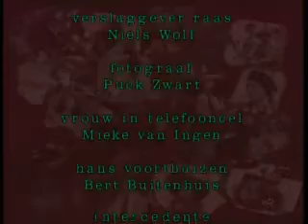GTST: Afl. 62 (Seizoen 1) Deel 4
Rien en Simon bezoeken Linda, die bij Petra is gaan logeren. Arnie vraagt Helen om raad en hulp. Helen krijgt een telefoontje van Annette. Suzanne doet verwoede pogingen een baan te vinden.

Uitgezonden op 25 december 1990

Copyright RTL4